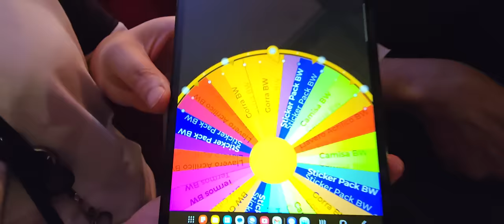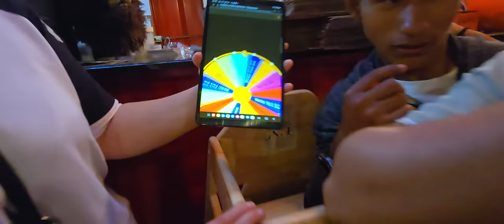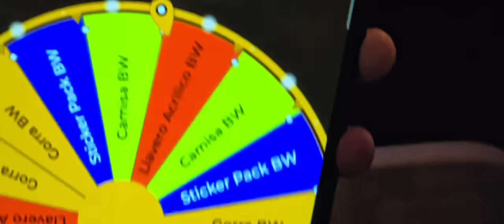KATHY, ARMANDO Y NORMA tuvieron mala suerte en la ruleta, se llevaron los peores premios